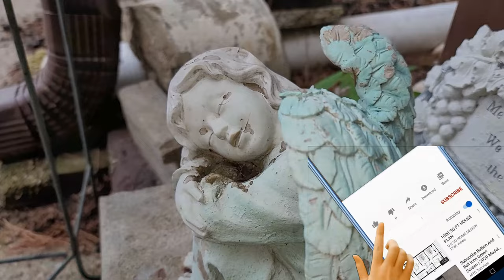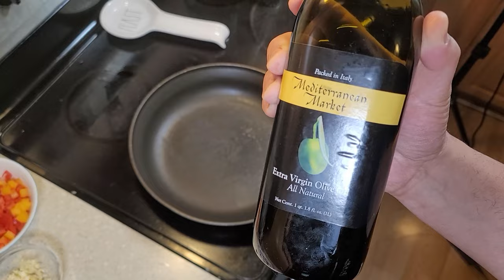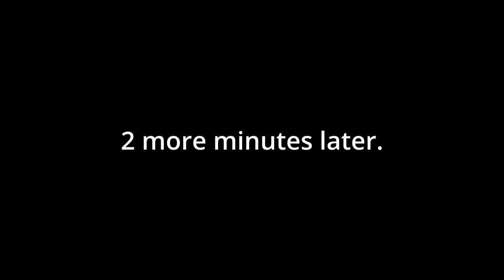Ratatouille Recipe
Ratatouille (/ˌrætəˈtuːi/ RAT-ə-TOO-ee, French: [ʁatatuj] ), Occitan: ratatolha [ʀataˈtuʎɔ] , is a French Provençal dish of stewed vegetables, originating in Nice, and sometimes referred to as ratatouille niçoise (French: [niswaz]). Recipes and cooking times differ widely, but common ingredients include tomato, garlic, onion, courgette (zucchini), aubergine (eggplant), capsicum (bell pepper), and some combination of leafy green herbs common to the region.

Your Opinion Wasn't in The Recipe Apron
Shun Classic 8” Chef’s Knife with VG-MAX Cutting Core
John Boos Block Cutting Board

The word ratatouille derives from the Occitan ratatolha and is related to the French ratouiller and tatouiller, expressive forms of the verb touiller, meaning "to stir up". From the late 18th century, in French, it merely indicated a coarse stew. The modern ratatouille – tomatoes as a foundation for sautéed garlic, onion, zucchini, aubergine (eggplant), bell pepper, marjoram, fennel and basil, or bay leaf and thyme, or a mix of green herbs like herbes de Provence – does not appear in print until c. 1930.

In 2007 Walt Disney Pictures and Pixar Animation Studios released the film Ratatouille. The film features Remy, a young rat with an exceptional sense of taste and smell who dreams of becoming a chef. The climax of the film sees Remy prepare the titular dish in the form of confit byaldi for the notoriously harsh food critic Anton Ego, who unexpectedly loves the dish due to childhood nostalgia for his mother's cooking. The movie gave widespread exposure to this meal in American culture and around the world.

If you are returning, thank you so much.  Your views really help my channel keep going.

Happy Cooking,
UB